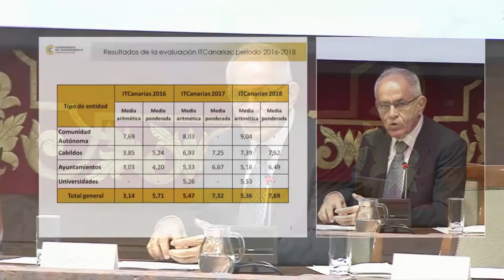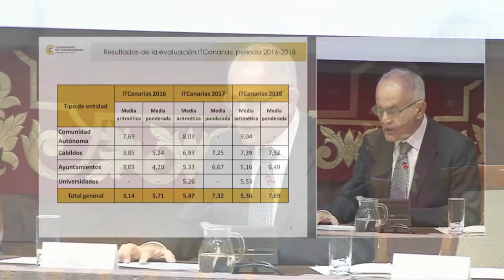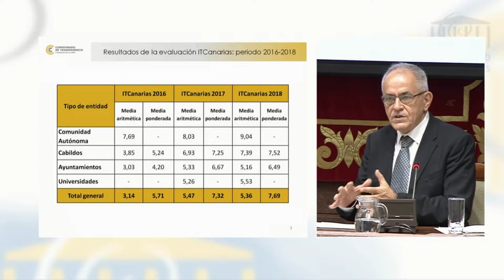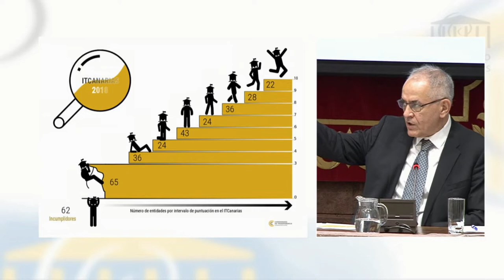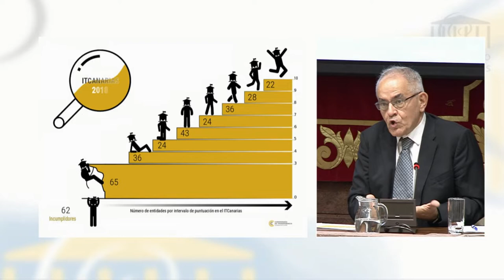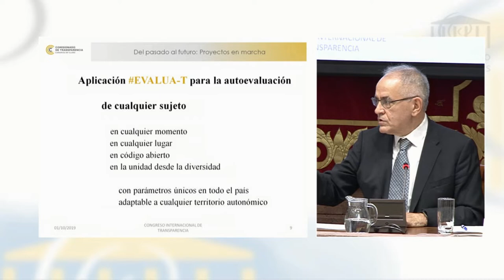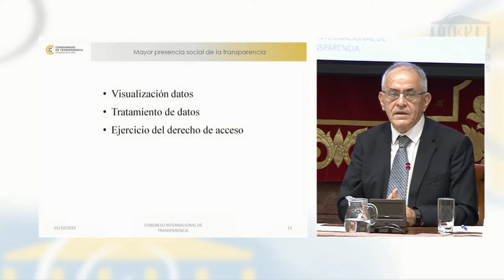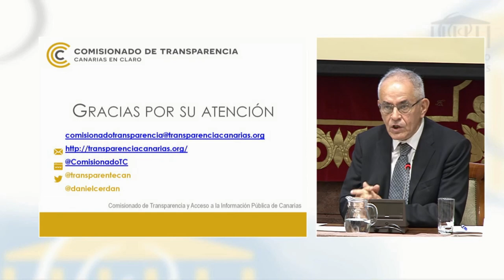JTDcanarias19 Daniel Cerdán: Resultados del Índice de Transparencia de Canarias 2018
→ Todos los vídeos de las I Jornadas Canarias de Transparencia Digital y Derecho de Acceso:

Daniel Cerdán, comisionado de Transparencia y Acceso a la Información Pública de Canarias, mostró los resultados del Índice de Transparencia de Canarias correspondientes a la evaluación del ejercicio 2018. Recordó Cerdán que para que el sistema de la Transparencia funcione, "no vale solo con que existan portales de transparencia, si no hay gente que pregunte" porque "sin preguntas no hay respuestas; y sin respuestas no hay información profunda; y la calidad de la democracia y de la gobernanza no es tan alta."

→ Todos los datos sobre la ponencia en: "Informe sobre el Índice de Transparencia de Canarias ITCanarias: Publicidad Activa en los portales de transparencia. Evolución entre 2016 y 2018".

→  Todos los datos sobre del  Informe Anual 2018 referidos  al Derecho de Acceso a la Información en Canarias y su evolución en los últimos cuatro años: